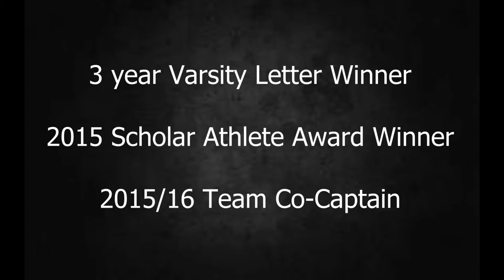Erik Gullestad - Northern Valley Old Tappan (2016)